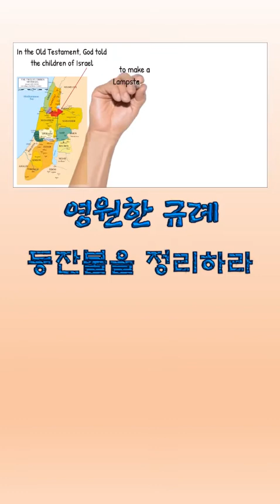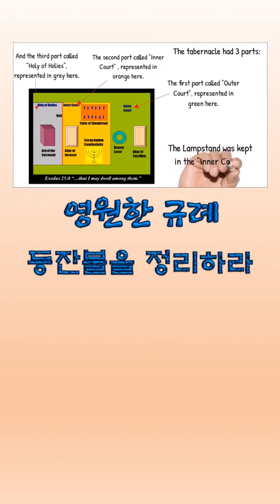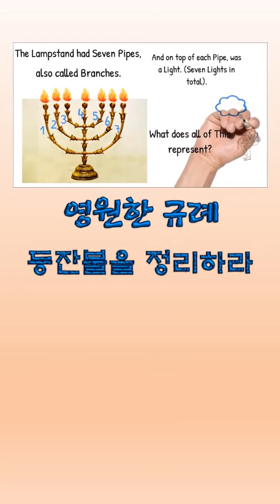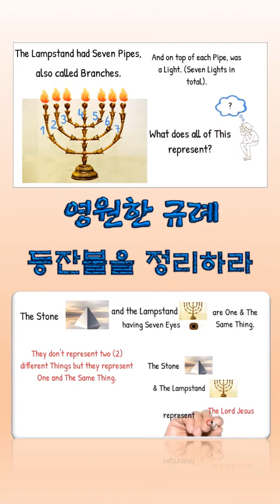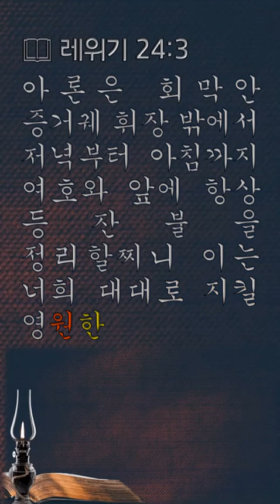열두샘물✍ 2021.11.25. ‘등잔불’을 정리해야하는 이유? 📖 성경봉독: 신애라 집사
✍오늘의 묵상 요점: ‘등잔불(oil lamp)’ & ‘심지’ 정리

📖 레위기 24:3 “아론은 회막안 증거궤 장 밖에서 저녁부터 아침까지 여호와 앞에 항상 등잔불을 정리할찌니 너희 대대로 지킬 영원한 규례라”

  필자가 어렸을 때엔 밤에 정전이 되는 경우가 많았는데, 대부분의 가정에선 어두운 방안을 밝히기 위해 호롱(등잔)불이나 촛불로 어둠을 밝혔다.
  요즘엔 대부분의 가정의 조명기구가 ‘형광등(螢光燈, fluorescent ligh)’ 대신 LED(Light Emitting Diode, 순화어: 발광다이오드) 조명기구로 이미 교체했거나 교체하는 중이지만, 아직도 LED를 가리켜 형광등이라고 하는 사람들도 있다.
  그리고 5~60년대 백열등(白熱燈)을 달고 살았을 때, 보통 30W의 전구(電球)를 ‘30촉의 전등’이라하고, 60W를 60촉의 전구라고 했는데, 촉(燭)은 밀랍(蜜蠟)이나 백랍(白蠟) 그리고 쇠기름 또는 향유(香油)고래[sperm whales]기름 등을 원료로 끓여서 굳히고 속에 심지를 박아 불을 켜거나 장식하는 데 사용하는 초(양초)를 가리키며, 30촉 60촉처럼 광원이 갖는 빛의 밝기 단위를 나타내는 말로도 사용된다.
  따라서 30촉의 전구란 촛불 30개 정도의 밝기를 말한다.
  어쨌든 이스라엘 민족이 광야생활 가운데 하나님의 명령에 따른 식양(式樣)대로 성막(聖幕)을 만들었고, 성막 안에 여러 기구(器具)들 중에는 휘장으로 가려져 어두운 성소를 밝게 해주는 등잔(등대)이 있는데, 레위기 24:2에 기록된 “이스라엘 자손에게 명하여 감람을 찧어 낸 순결한 기름을 켜기 위하여 네게로 가져오게 하고 끊이지 말고 등잔불을 켤찌며”란 말씀처럼 ‘감람유(올리브기름)’로 등불을 밝히게 했는데, 혹자는 요한계시록 1:20에 기록된 “네 본 것은 내 오른손에 일곱 별의 비밀과 일곱 금촛대라 일곱 별은 일곱 교회의 사자요 일곱 촛대는 일곱 교회니라”는 말씀을 빙거(憑據)로 성막의 성소안에 등잔을 ‘촛대’ 또는 ‘촛불’이라고 칭하기도 한다.
  물론 ‘촛대’란 단어가 개역 성경 열왕기하 4:10에 기록된 “우리가 저를 위하여 작은 방을 담 위에 짓고 침상과 책상과 의자와 촛대를 진설하사이다 저가 우리에게 이르면 거기 유하리이다 하였더라”는 구절에서 처음 발견되는데, 밀랍(beeswax)으로 만들어진 ‘초’는 고대 이집트와 크레타에서 사용했던 기록이 있는데, 테베(Thebes)에 있는 기원전 3,000년 전 만들어진 무덤에 새겨진 종교적 제의(祭儀)를 그린 벽화에 접시처럼 생긴 받침대에 옥수수모양을 한 초에 불을 밝힌 모양이 새겨진 조각을 볼 수 있고, 그보다 앞서 고대 로마에서도 밀랍이나 수지(tallow)를 녹여 파피루스 다발에 묻혀 횃불로 사용했다는 기록을 볼 수 있다.
  때문에 엘리사가 묵던 방의 어둠을 ‘촛대’로 밝힐 수도 있었고, 요한계시록에 기록된 ‘촛대’도 올리브유가 아닌 밀랍으로 만든 초를 박은 ‘촛대’일 수도 있다.
  하지만 성막의 성소 안을 밝힌 불은 분명히 감람(올리브)유로 불을 밝히는 등잔(등대)임을 잊지 말아야 한다.
  문제는 등잔불이든 촛불이든 기름이나 밀랍이 타오르기 위해 ‘심지(lamp wick)’가 ‘모세관(毛細管) 현상’으로 기름을 빨아들이며 불타오르게 되어있는데, 시간이 지나면 기름 속에 있던 불순물들이 굳어져 끄름이 생기거나 불의 밝기가 약해져 적당한 시기에 심지 끝을 끊임없이 정리해주어야 한다,
  때문에 오늘 인용한 레위기 24:3에서 ‘등잔불을 정리할찌니’라는 영원한 규례를 주셨는데, 이에 대한 자세한 내용은 내일 언급하고자 한다.